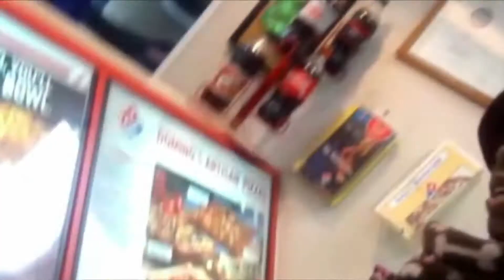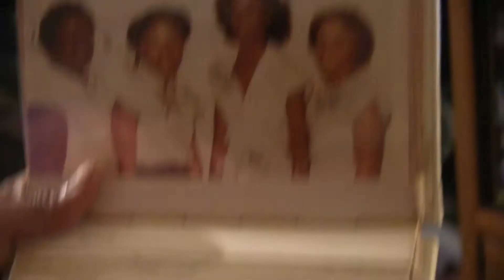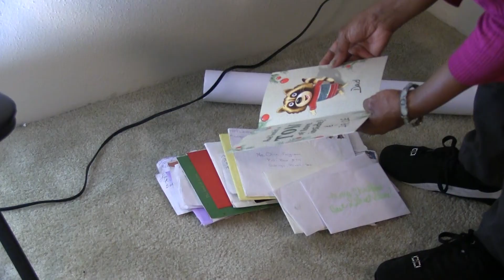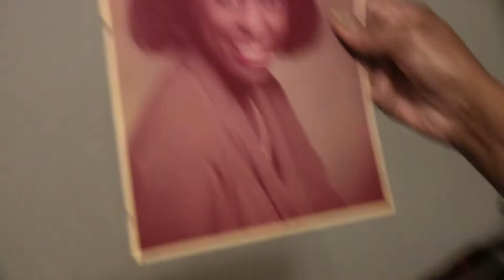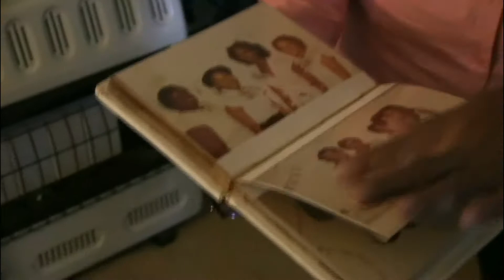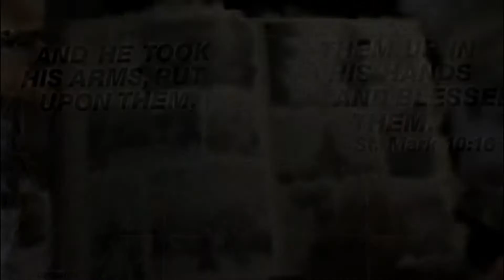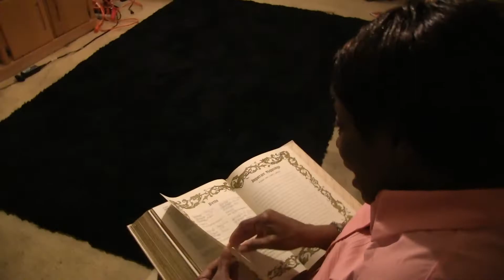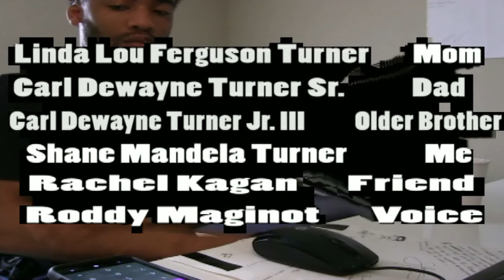The Tribulations of Linda Lou Ferguson Turner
Documentary on my mother Linda Lou Ferguson Turner

Please comment all feedback is good feedback... Thank You!